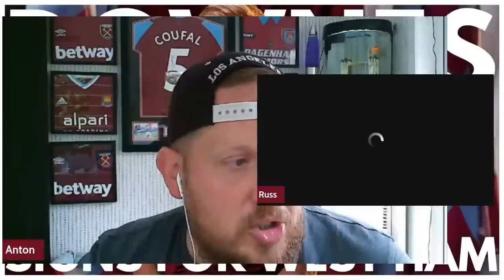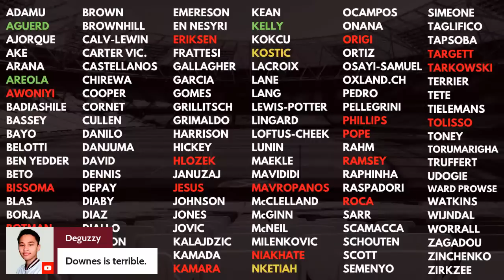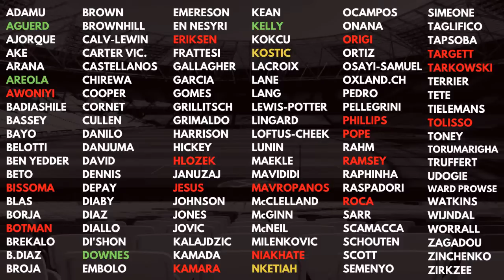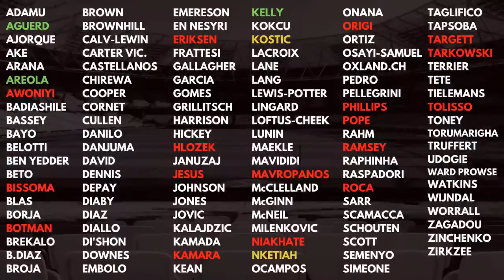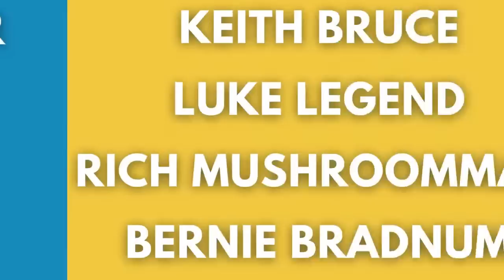OFFICIAL: FLYNN DOWNES SIGNS FOR WEST HAM | ALL YOU NEED TO KNOW FLYNN DOWNES